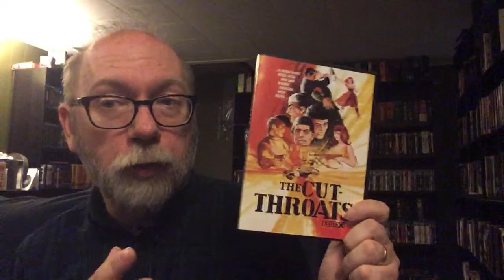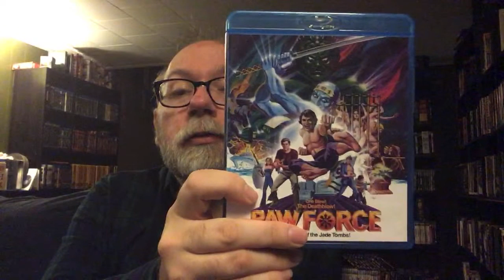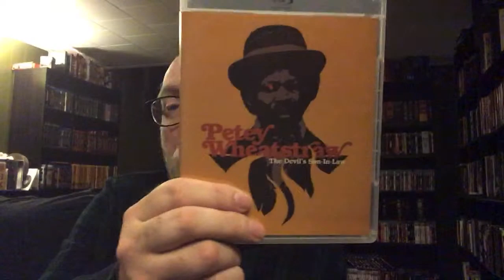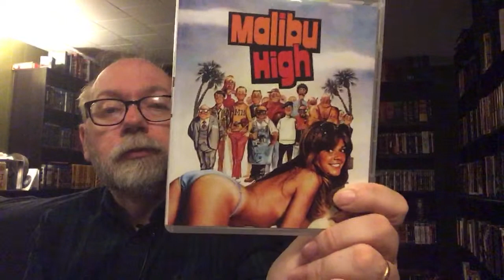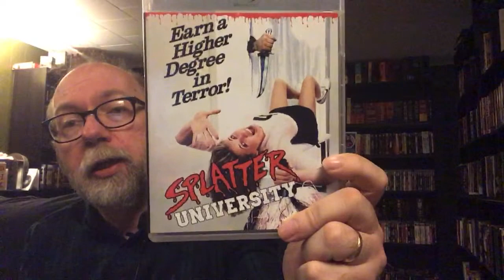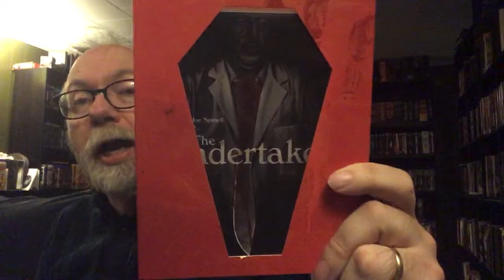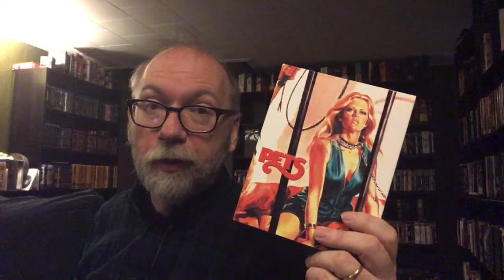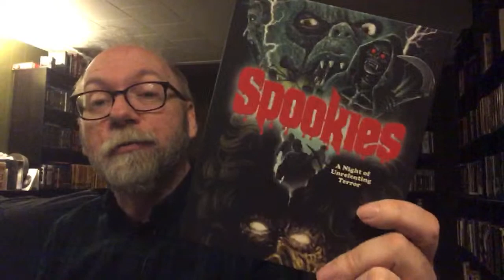Vinegar Syndrome Complete Collection and Sale Chat